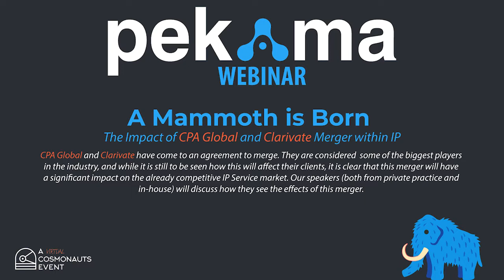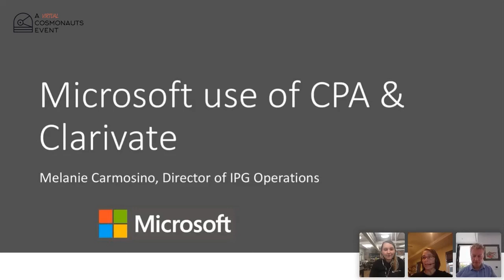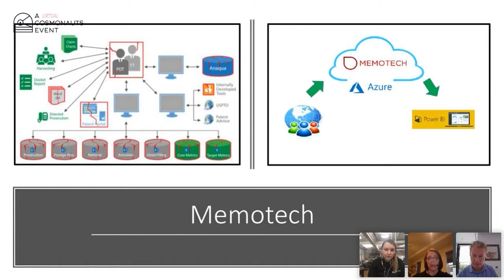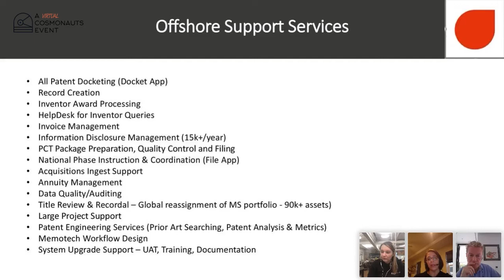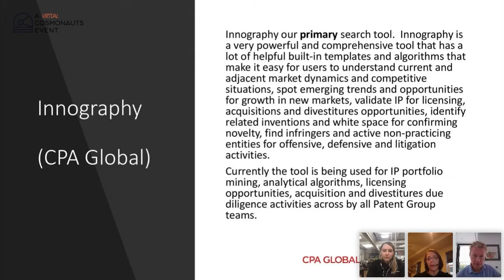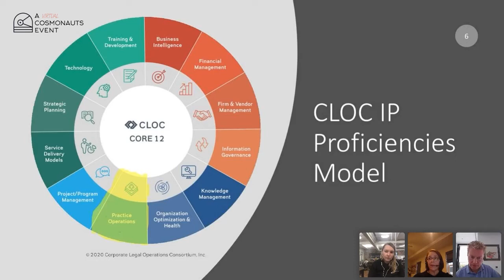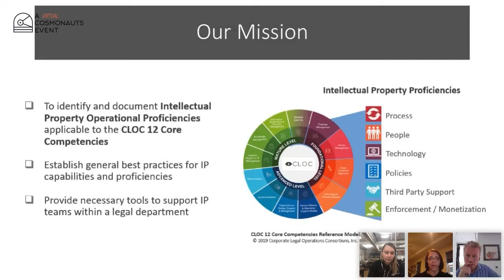TRAILER A Mammoth is Born: The Impact of CPA Global and Clarivate ​​​​​​​Merger within IP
Join us as we recap on the live webinar from this year's panel session with Melanie Carmosino, Viktoria Ecseri and Raymond Hegarty.

Join us as we discuss The impact of CPA Global and Clarivate merger withing IP

The Panel:
- Viktoria Ecseri, Project Lead at Pekama
- Melanie Carmosino, Director of IP Operations at Microsoft
- Raymond Hegarty, CEO at IP Strategy Sandbox and Chief Intellectual Property Officer at Everseen